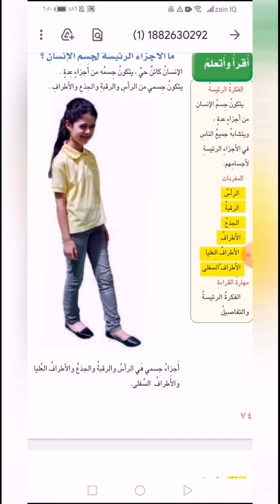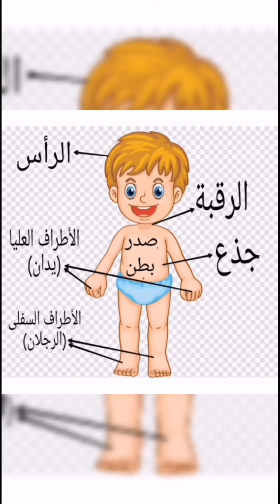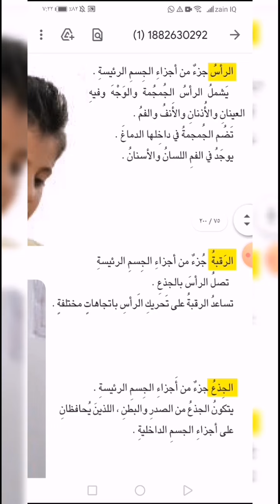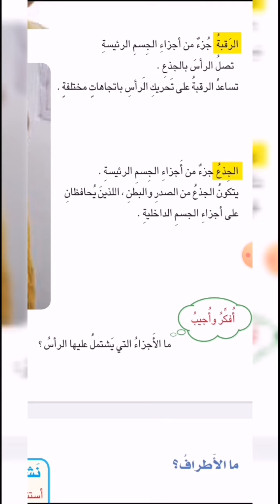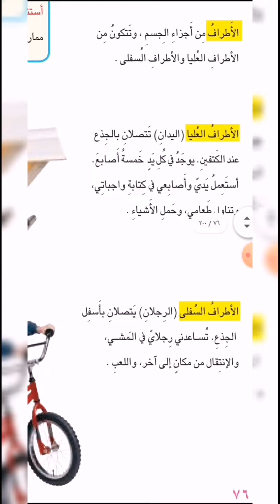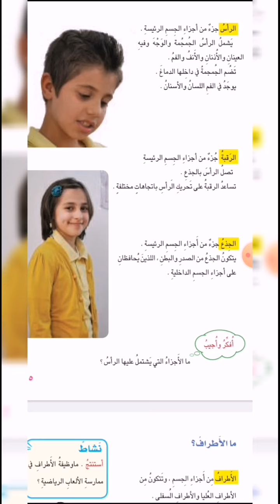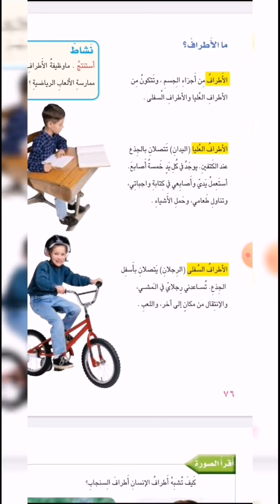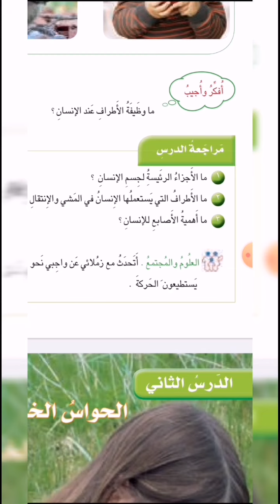الاول الابتدائي/علوم_اجزاء جسم الانسان